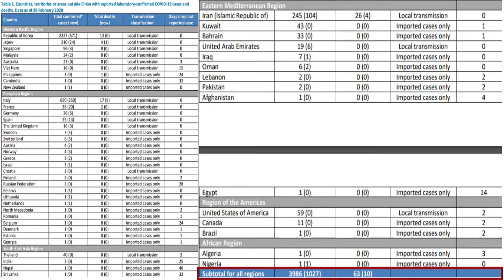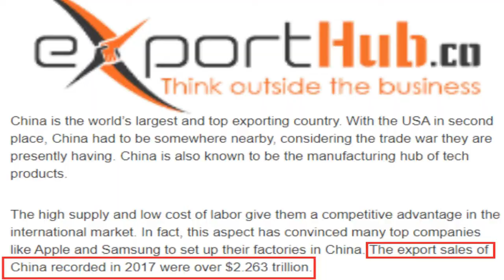Corona virus and its impacts explained in Urdu/Hindi...All you want to know about it...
The corona virus which emerged in Wuhan city of China has claimed thousands of lives up til now. in this video,i will tell you about the corona virus and target different questions regarding this like what is corona virus? where it originated?what are the symptoms? how it spreads?what is the death toll?what are the economic impacts? what necessary precautions we should take take to save ourselves? so lets get into it.